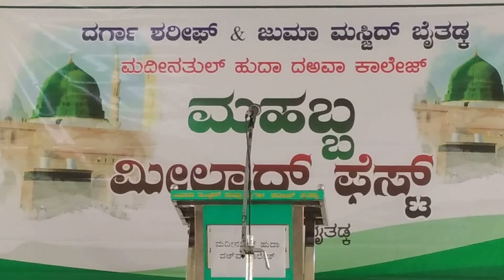Mahabba Meelad Fest | Malayalam Speech | Abdurrahman Neerakatte | Madeenathul Huda Da'wa College